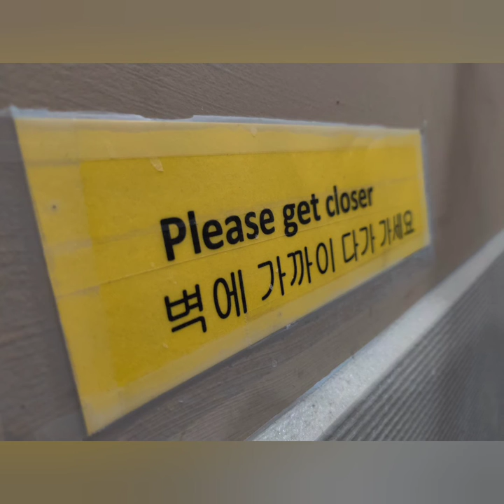Hold Me X